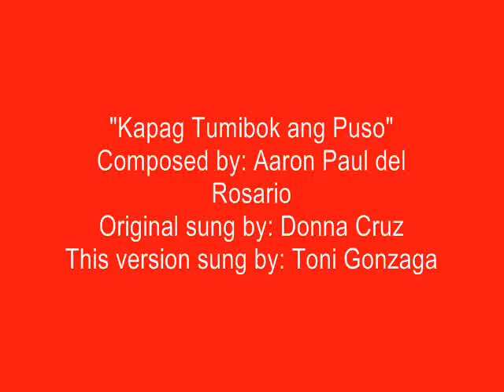Kapag Tumibok ang Puso sa Ifugao 2012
"Kapag Tumibok Ang Puso" was composed by Aaron Paul del Rosario
The orginal version was sung by Donna Cruz.

This song version, used in this video, was popularized by Toni Gonzaga. A self-confessed Donna Cruz fan, Toni Gonzaga got to revive what is perhaps Donnas biggest hit, the upbeat ditty Kapag Tumibok ang Puso. "Kapag Tumibok Ang Puso" brings to the musical listeners a special feeling of being truly in love.

Celestine Cruz Gonzaga (born January 20, 1984), better known as Toni Gonzaga, is a Filipino singer, television host and actress. She started her career with GMA Network, then later moved to ABS-CBN Network. She hosts the entertainment talk show The Buzz, and the reality show Pinoy Big Brother. She's also a co-host and a performer in the musical variety show ASAP.